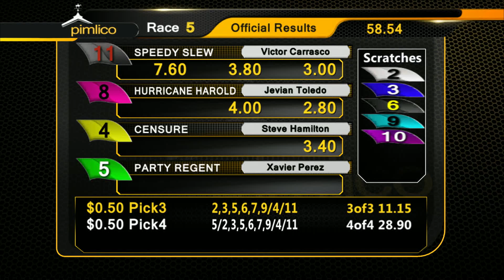PIMLICO 5-12-2017 RACE 5